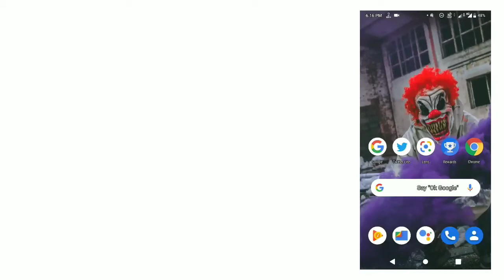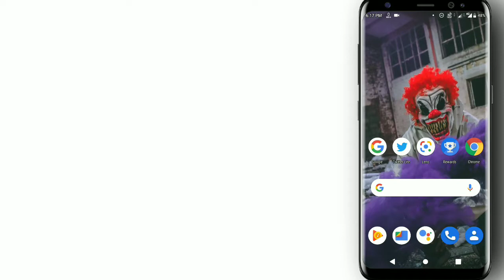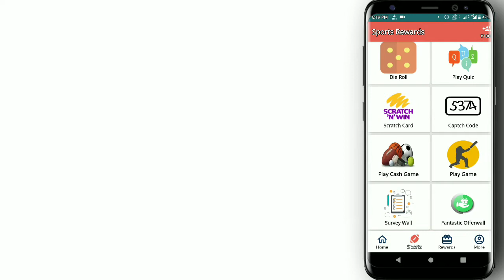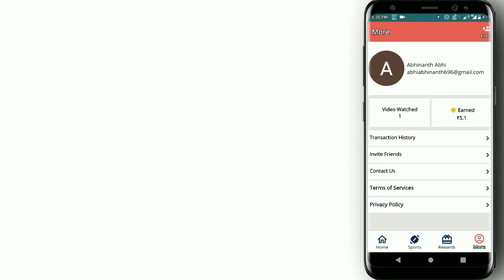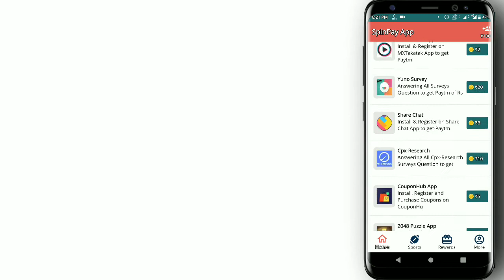New app ✅ ദിവസവും 500rs paytm cash കിട്ടും guaranteed app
Download more money apps

J➖➖➖➖➖➖➖➖➖➖➖➖➖➖➖➖➖➖

Instagram link👉I'm on Instagram as @confusingbuddies. Install the app to follow my photos and videos.

𝙎𝙤 𝙛𝙧𝙞𝙚𝙣𝙙𝙨

വീഡിയോ ഇഷ്ട്ടപെട്ടെങ്കിൽ

തീർച്ചയായും 𝙫𝙞𝙙𝙚𝙤 ക്ക് 𝙡𝙞𝙠𝙚 അടിച്ച് 𝙨𝙪𝙥𝙥𝙤𝙧𝙩 ചെയ്യുക
ചെയ്യതിട്ടില്ലാത്തവർ

𝘽𝙚𝙡𝙡 𝙞𝙘𝙤𝙣 𝙚𝙣𝙖𝙗𝙡𝙚 ചെയ്യുക

👉money earning Applications, unlimited paytm cash, unlimited paytm cash earning app malayalam, paytm, online money earning, bank, how to earn money malayalam, malayalam money tube, techy tricks, tips money, Unboxing dude, free paytmcash, arjyou, instant paytm cash, daily cash, instant money, new money earning Applications malayalam, Best money making application malayalam

earn from mobile phone, Earn money online, earn money in 2020, work from home, earn money from home, how to earn online, how to earn online in hindi, make money online, extra income online, part time jobs for students, extra income ideas, part time job, mobile se paise kaise kamaye, best earning app 2020, best earning apps for android 2020, online earning, earning apps, earning apps for android, how to earn money online, paytm cash, paytm pinky & me pinky and me